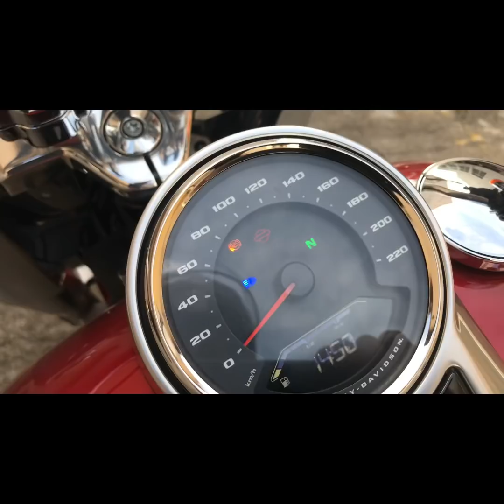É Harley? Jura?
A Nova Fat Boy 2018 na avaliação do Jornalista Celso Miranda. Esqueça as vibrações, o calor nas pernas, a dificuldade de frenagem...tudo o que fazia da Harley uma moto só pra “Harleiros” não existe mais, abrindo a perspectiva de novos mercados pra esta mais que famosa HD. Acompanhe